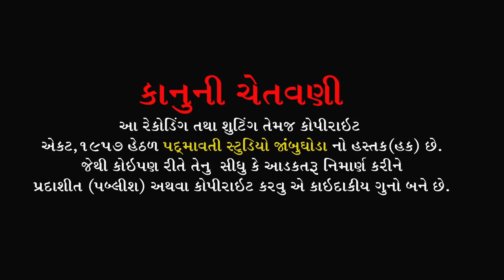સાગની સોટી સીસમની સોટી l Parul Rathva l Sailesh Rathva l Timali l Hirapur , Jambughoda l Live l 2021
ભજન આરાધક- પારૂલ રાઠવા , શૈલેષ રાઠવા ,
બેન્જો- કિશન તડવી ,
કીબોર્ડ - પ્રકાશ ઉચાકલમ
તબલા- રાહુલ બારીઆ
ઢોલક - વિપુલ બારીઆ
ઓક્ટોપેડ - જી. એન. બારીઆ
ઢોલ- સોનુ જેતપુર, અમિત ભિખાપુરા
સાઉન્ડ - ભોલે સાઉન્ડ  રામપુરા
વિડિયો બાય - પદમાવતી સ્ટુડિયો જાંબુઘોડા